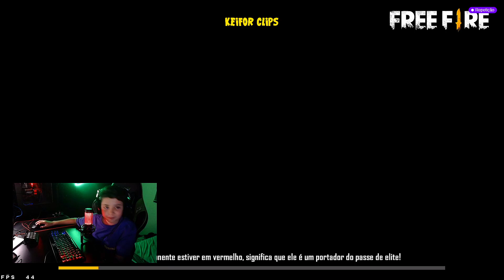THURZIN AMASSA NA FINAL DE CAMPEONATO MOSTRANDO AS MÃOS, CADE O MACRO? USOU MACRO NOS PÉS? SERA?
CAMPEONATO DO DIA 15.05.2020 AS 21 HORAS.

QUE DIVULGAR SEU CANAL, SUA GUILDA OU SEU INSTA? MANDE DIRECT NO INSTA!

CREDITOS;

GRAVADOR STREAMLABS